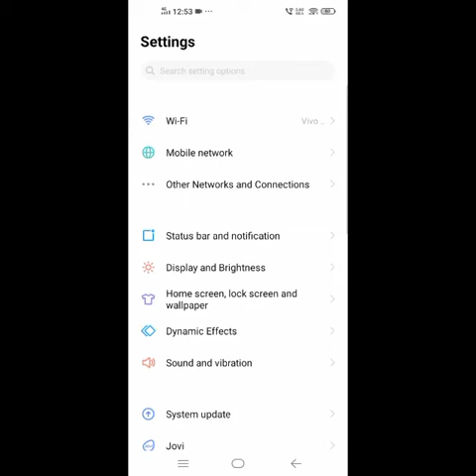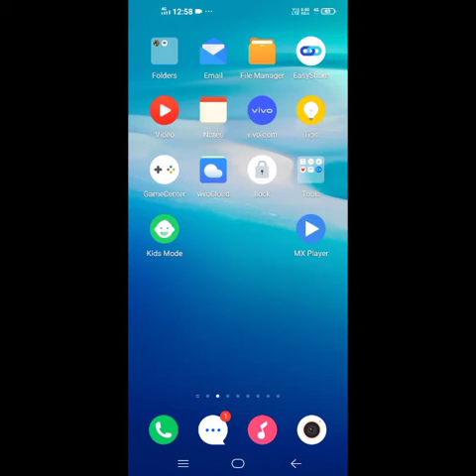MX Player App Ads Kaise Remove Karen || how to stop MX Player app ads ?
Tech answer

how to stop ads in mx player in telugu
how to stop ads in mx player samsung
how to stop autoplay in mx player
how to stop ads in mx player online
how to stop auto rotate in mx player
how to disable mx player ads
how to stop mx player add in tamil
how to remove mx player recent video
how to remove mx player history
how to stop mx player ads malayalam
how to remove mx player ads in telugu
how to stop mx player background music
how to remove mx player as default
how to remove mx player history in laptop
how to disable subtitles in mxplayer